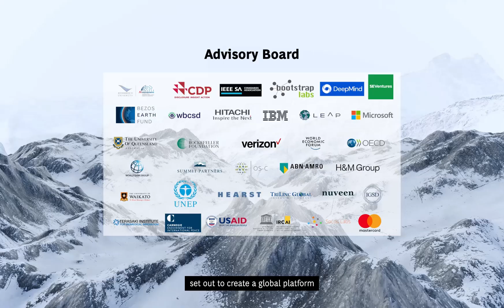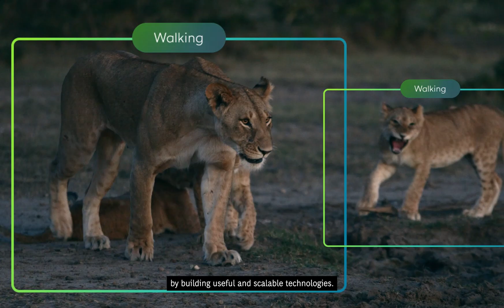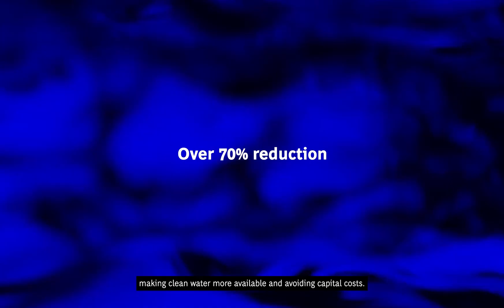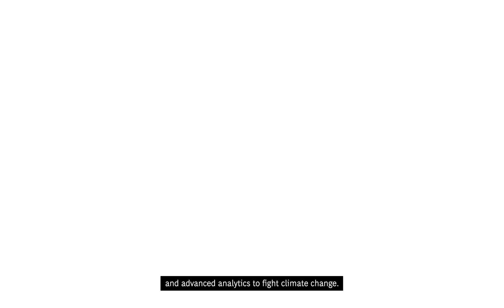Congratulations to the AI for the Planet Alliance Call for Solutions Winners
In 2022, the AI for the Planet Alliance announced its first Call for Solutions focused on advancing promising AI solutions that combat climate change.

Today, we are excited to congratulate Albo Climate, Conservation X Labs, and Husk Power Systems–the winners of the AI for the Planet Alliance Call for Solutions!

The AI for the Planet Alliance was created by Startup Inside, with BCG and BCG X as knowledge partners, and in collaboration with the AI for Good Foundation; the United Nations Development Programme (UNDP); the United Nations Educational, Scientific and Cultural Organization (UNESCO); the UN Office of Information and Communications Technology; and the AI for Good Foundation.